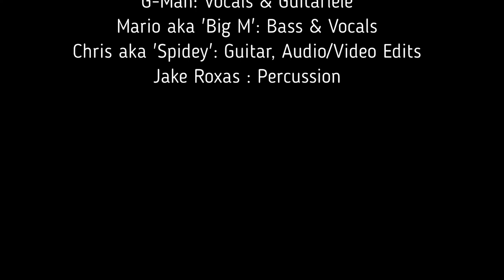Live Your Life (Iso Jam Version) - G-Man & The Powerhouse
'Live Your Life' is an Original Song, by G-Man & The Powerhouse

Line up:
G-Man: Vocals & Guitarlele
Mario 'Big-M': Bass & Vocals
Chris 'Spidey': Acoustic Guitar
Jake Roxas: Percussion

©Gaurav 'G-Man' Ahluwalia

Live ur life Liv your life